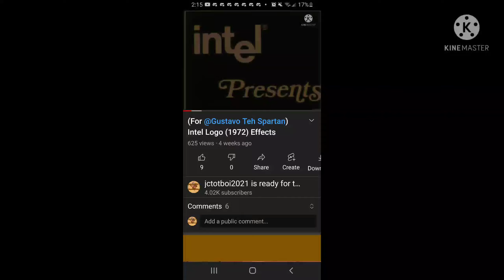(4K SUBS SPECIAL/REVEALED INSTRUCTIONS) How To Make NSWIDTX 69.0